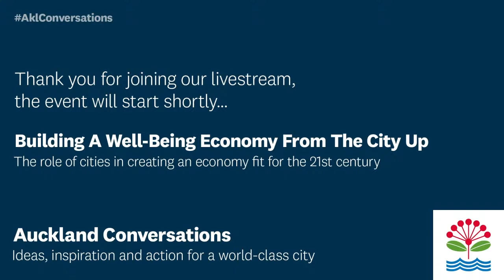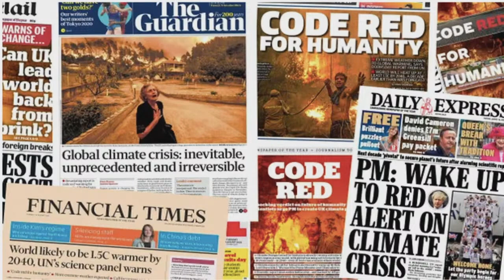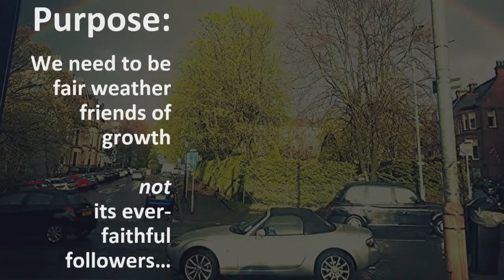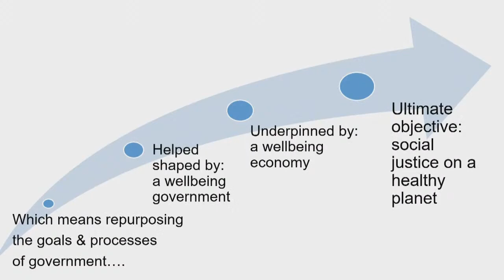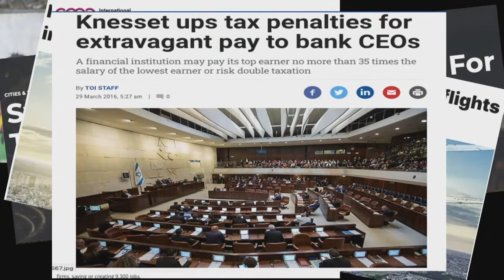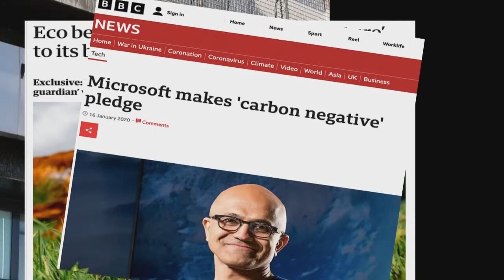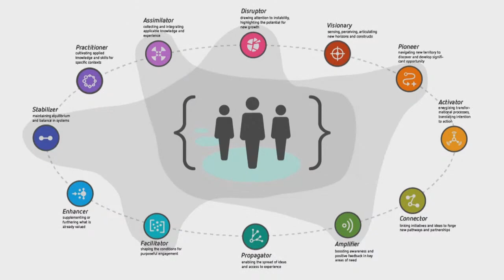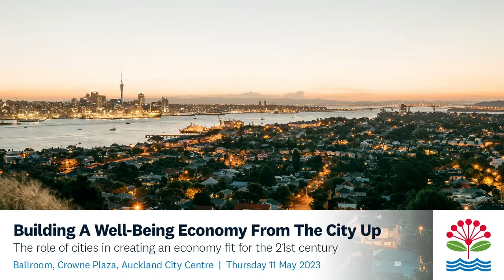Building A Wellbeing Economy From The City Up - Full event